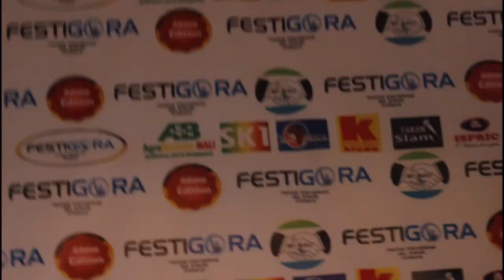FESTIGORA 2021 SALIMATA NASOUN DEMBELE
Final du concours de vocabulaire N'KO de la 6ème édition du Festival International des Grands Orateurs.